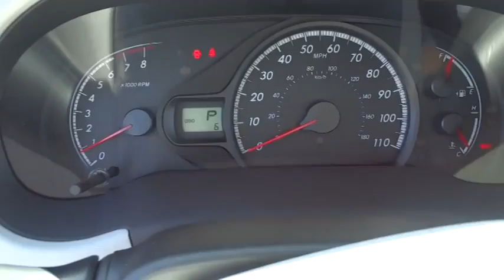2014 Toyota Sienna Las Vegas, Henderson, North Las Vegas, San Bernardino County, NV 841324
2014 Toyota Sienna L V6 7 Passenger - Stock#: 841324 - VIN#: 5TDZK3DC8ES472071

Centennial Toyota
6551 Centennial Center Blvd

Don't bother seeking any other MiniVan!! Move quickly** This is the vehicle for you if you're looking to get great gas mileage on your way to work!! Does it all!! Safety Features Include: ABS Traction control Curtain airbags Passenger Airbag Daytime running lights...Other features include: Power locks Power windows Auto Rear air conditioning Air conditioning...